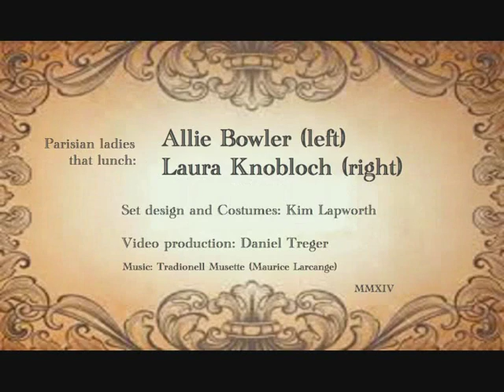Un Petit Faux Pas